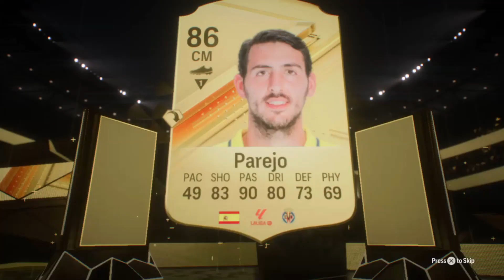MASSIVE PACK OPENING+ LEVEL 19 REWARD! (#23)